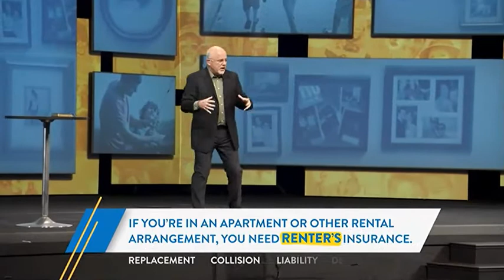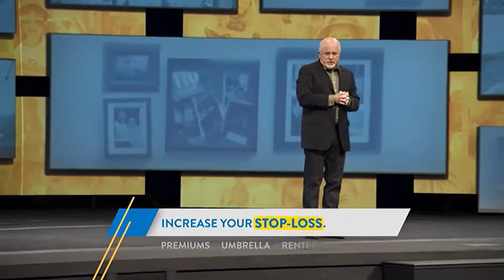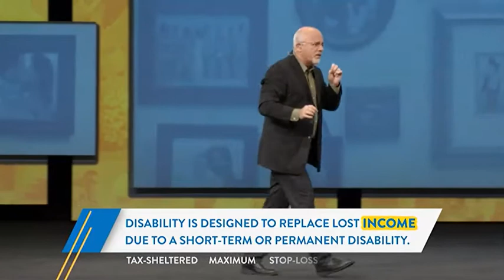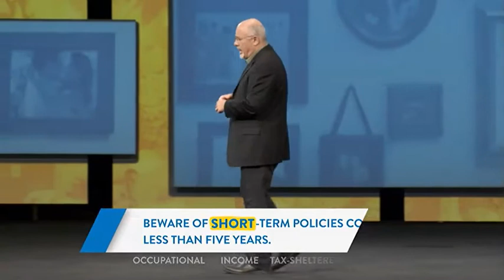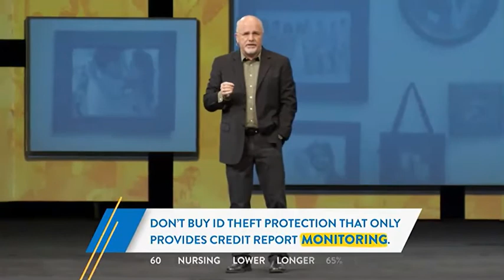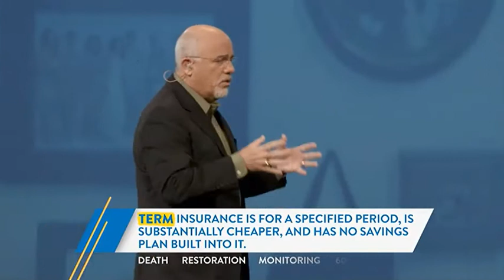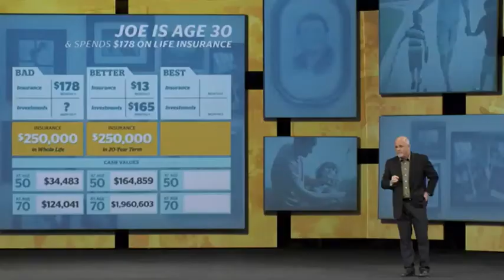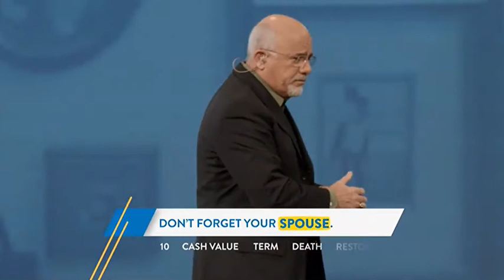Lesson6_bypermission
Lesson 6